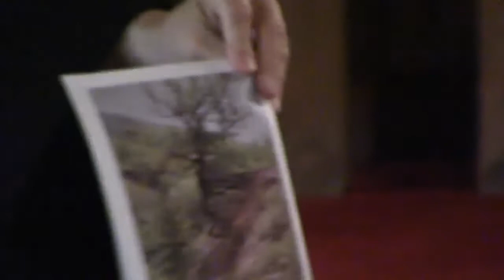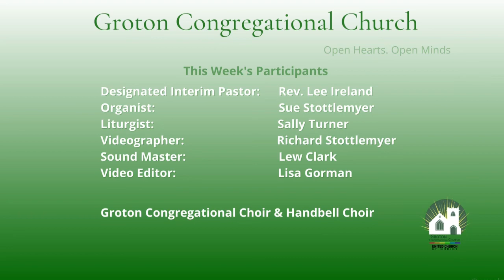May 22, 2022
Join Groton Congregational Church for the May 22nd Worship Service. Reverend Ireland gives her sermon "Rise and Walk".